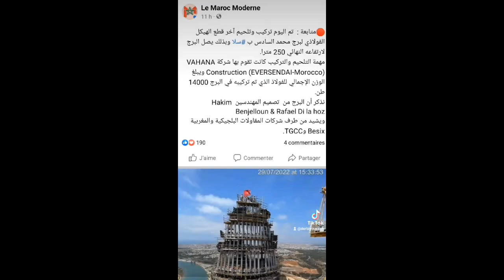برج محمد السادس تركيب آخر قطعة فولادية ...